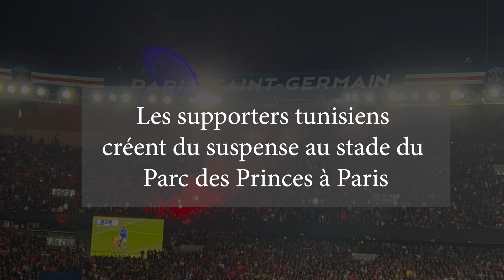Les supporters tunisiens créent du suspense au stade du Parc des Princes à Paris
Tunisian supporters create suspense at Parc des Princes stadium in Paris
أجواء حماسية للجمهور التونسي في ملعب حديقة الأمراء بباريس